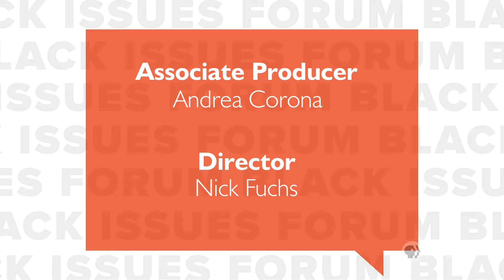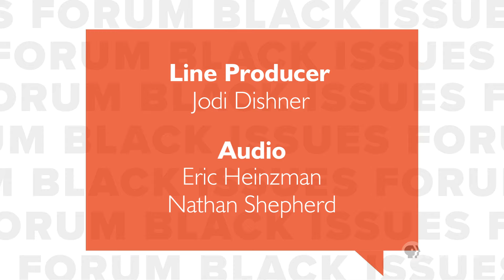NC’s gubernatorial race, key local seats and other election updates | Black Issues Forum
Join the conversation as host Kenia Thompson and guests discuss the NC gubernatorial race, exploring the candidates and recent developments. They’ll also explore other state races that could hold the key to real change for Black and rural populations across NC. Guests are journalist Leoneda Inge, cohost of WUNC’s “Due South,” and political analyst Steve Rao.

Black Issues Forum
Each week, Black Issues Forum presents a diverse panel of guests who discuss such topics as politics, social concerns, health, education, justice, entertainment, technology and public policy. Watch on PBS NC and the free PBS app.